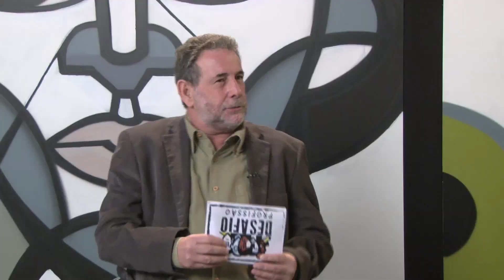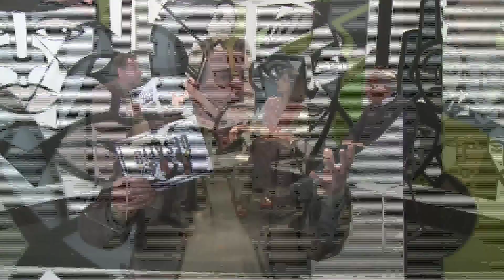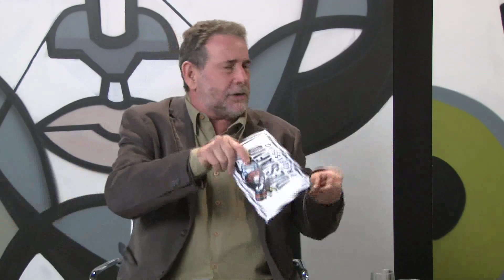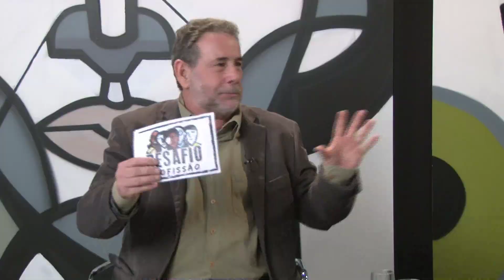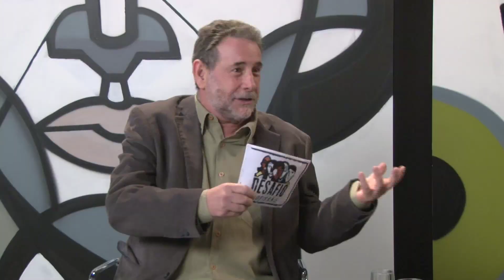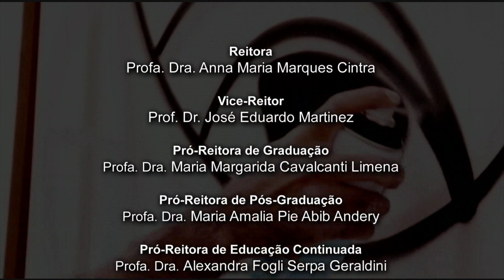Desafio Profissão -- Estatística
O Programa Desafio Profissão coloca em pauta o processo de escolha profissional e o universo das diversas profissões. Sob o comando do orientador profissional Silvio Bock e promovido pela equipe de Orientação Profissional do Curso de Psicologia da PUC-SP, a cada semana, uma nova área é debatida.